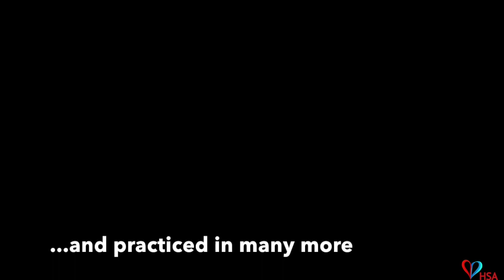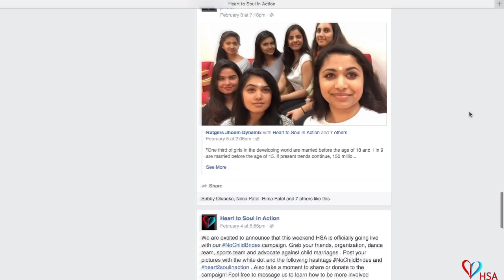White Dot Campaign Trailer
Heart to Soul in Action partners with Bollywood America to further the NoChildBrides movement. Share your story of empowerment using the hashtags NoChildBrides and Heart2SoulinAction. Let's white out child marriages!

Help support the cause with NO COST to you by simply making your purchases through AmazonSmile